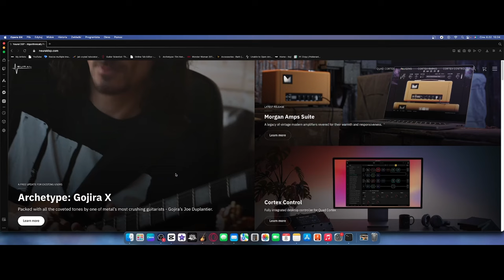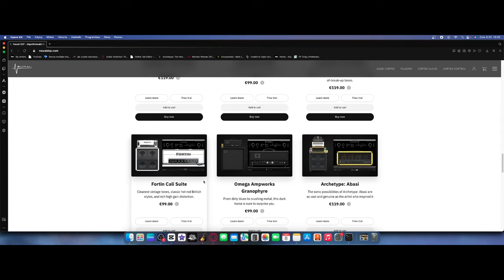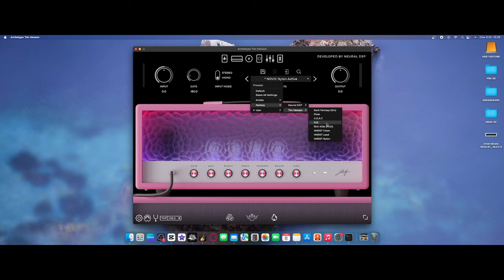Nagrywanie gitary w XXI wieku - Archetype Tim Henson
Neural DSP bierze szturmem rynek wtyczek gitarowych. Pytanie tylko czy jest warte swojej ceny? Dla kogo są wtyczki do interfejsów audio? Co jest lepsze, interfejs audio czy wzmacniacz? Prezentacja wtyczki Neural DSP Archetype Tim Henson. Co jest lepsze? Interfejs Audio czy wzmacniacz gitarowy?￼